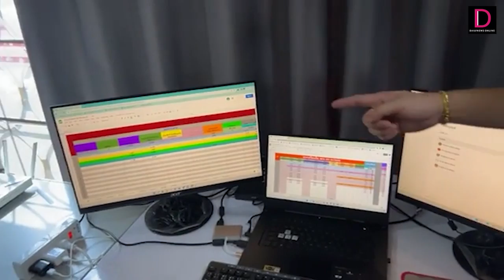จับกุมเครือข่ายพนันออนไลน์ รายใหญ่ เดลินิวส์ออนไลน์ 29/3/2565